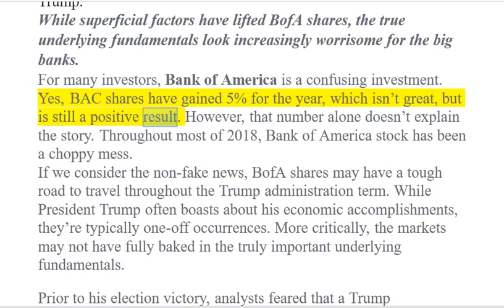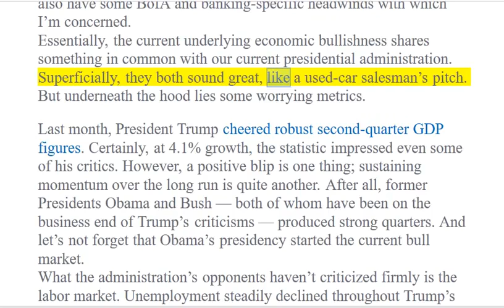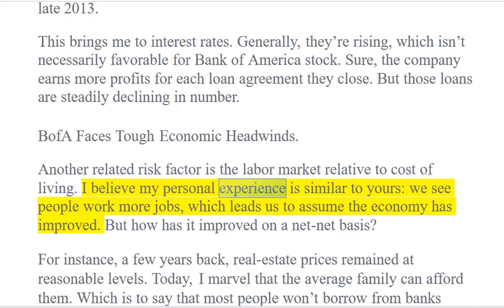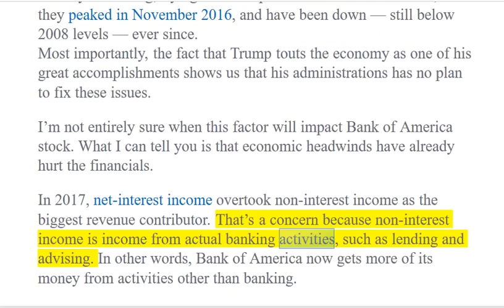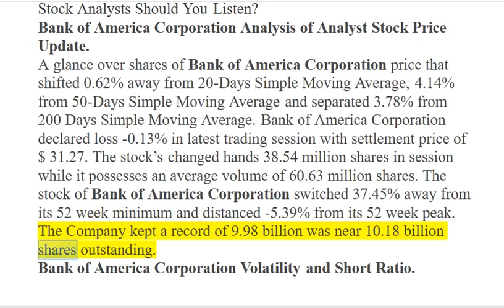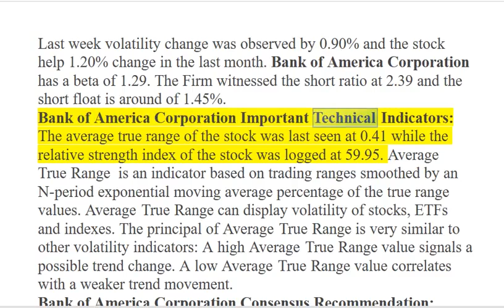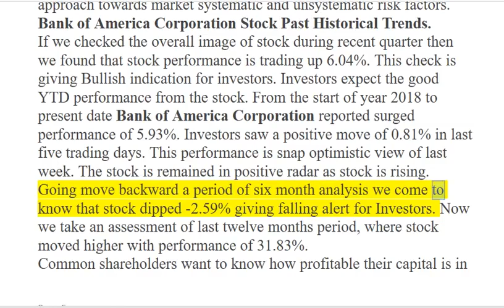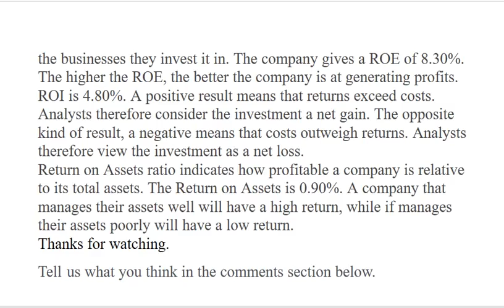NEW: Bank of America Stock Is in Trouble Under Trump